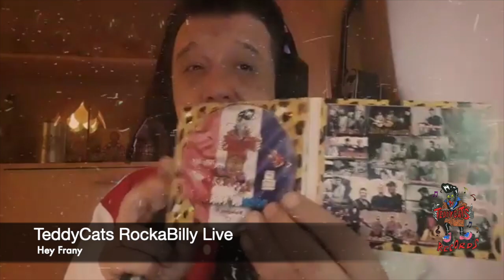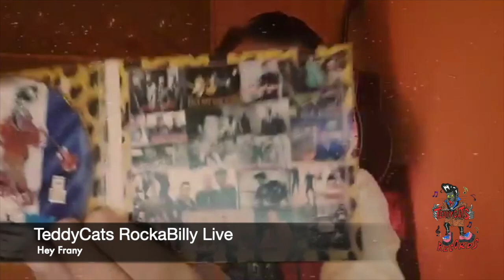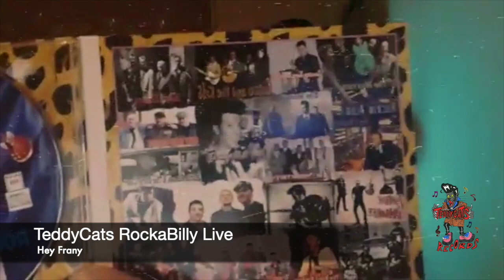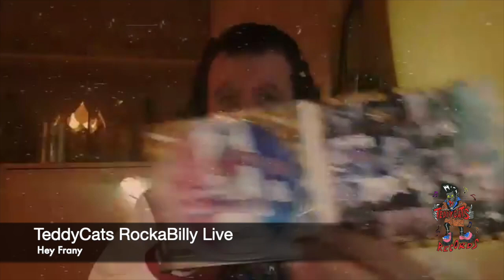TeddyCats RockaBilly Live - 13/10/2022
TeddyCats Rockabilly live en direct sera ICI

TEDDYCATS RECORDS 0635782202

Flyer - Freddy Blackbear

" N'oubliez pas pour l'apéro et les adeptes, ou non, le Billy Brillantine live Rock'n'roll show tout à l'heure à 20h! "
Des groupes français à gogo de Rock'n'roll et Rockabilly et d'autres pays européens à découvrir pendant 1h !! Au programme , Catfish trio , Red cabs , Grandpa Candys , The Lennirockers , Blud Teds , The Hot rocks , Tomroff , Rockin Aldo , Evil teds , The Untouchables , Zoombie Jamboree , Billy Brillantine , Ricky Norton , Dan Cash , Swamp cats .. etc , etc